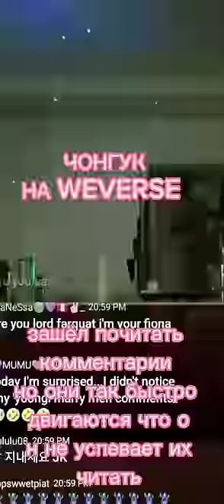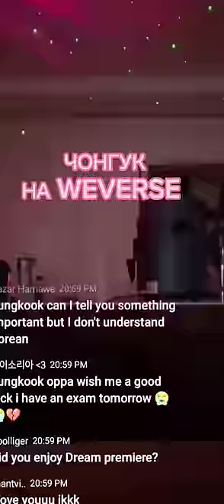Jungkook live Weverse Don't worry and may you be fine!taehyung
КУЛИНАРНЫЙ БЛОГ ! РЕЦЕПТ ОТ ЧОНГУКА ПРИГОТОВЛЕНИЯ ЛАПШИ!
CULINARY BLOG! RECIPE FROM JUNGUK, COOKING Noodles!
Чонгук: ах да, но так как я ходил на премьеру. я смотрел 'Dream' фильм не так ли? мне очень понравилось смотреть

@TKbeliever ​ @youtubecreators ​biber braun mrs tae taehyung tarot reading таро бтс
bts tarot reading
taehyung tarot